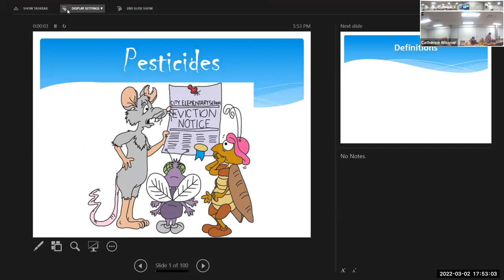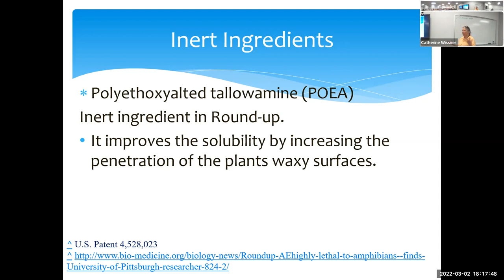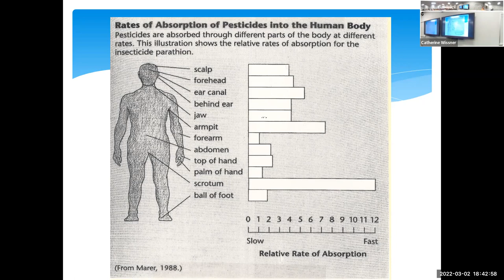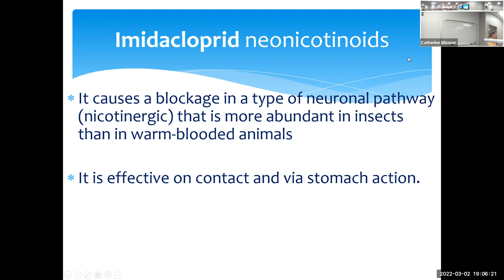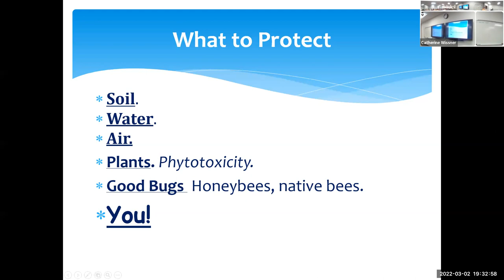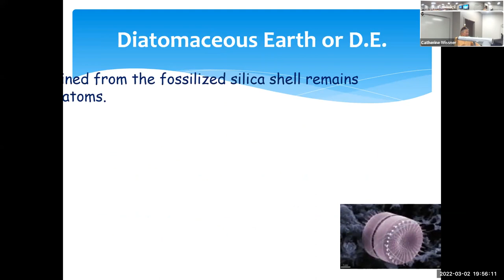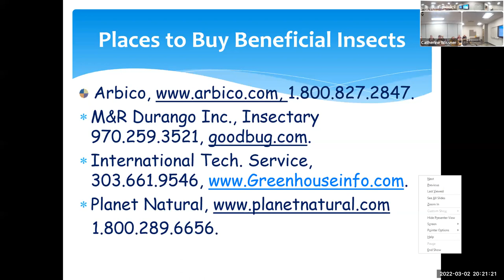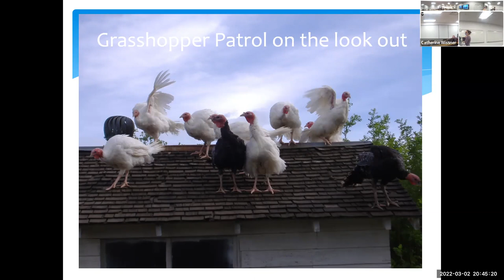Pesticides How they work and alternative methods of controlling pest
How pesticides work and alternate methods of controlling pests